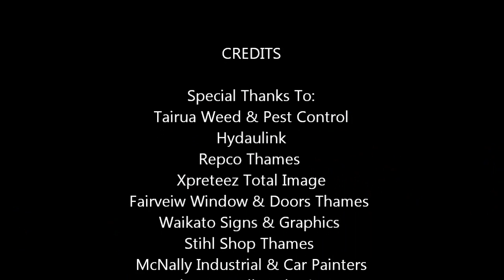Saloon 91A Heat 2 Kihikihi Speedway 18/03/2012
Heat 2 of the Saloons at Kihikihi Speedway 18/03/2012. Video shot using GoPro HD Motorsport.